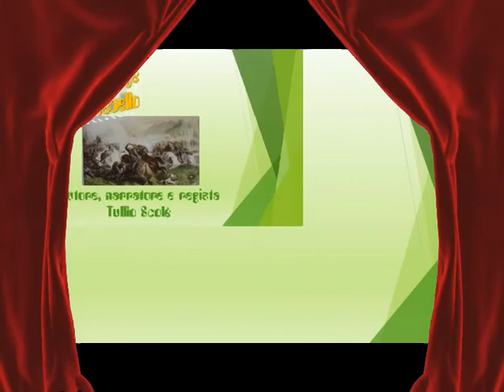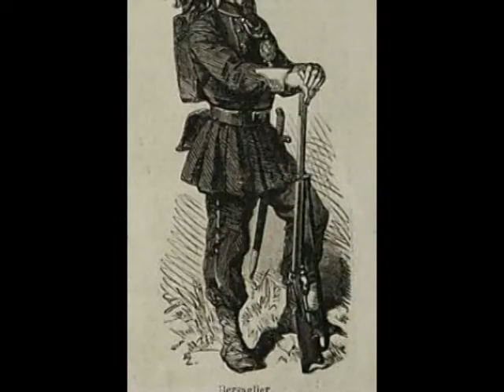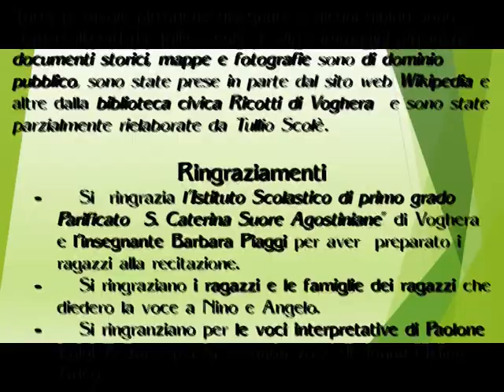Il Sole sorge a Montebello trailer di Tullio Scolè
IL SOLE SORGE A MONTEBELLO
Produzione, autore, sceneggiatura di Tullio Scolè
diretto da Tullio Scolè I
VERSIONE RIDOTTA PER WEB PRIMA EDIZIONE OTTOBRE 2017
Made in Italy Duplicazione vietata
AUTORE ISCRITTO ALLA S.I.A.E  sezione OLAF  e sezione CINEMA

E' un cortomettraggio documentario animato con effetti audiovisivi speciali realizzati da Laura Scolè.

Si tratta di un trailer in versione ridotta per internet,  la versione originale e completa del cortometraggio  è di 25 minuti;  volutamente sono state tagliate delle parti e dei dialoghi per attrarre e incuriosire maggiormente lo spettatore circa lo svolgersi degli eventi narrati.
Il cortometraggio ha lo scopo di rievocare la battaglia storica di Montebello, ad episodi storici realmente accaduti, l'autore ha  inserito alcuni dialoghi ed eventi romanzati,ispirandomi anche un episodio relativo a "La piccola vedetta lombarda" già reso noto dal celebre scrittore Edmondo De Amicis.

I dialoghi e buna parte delle immagini e disegni a alcuni dipinti, sono state realizzate da Tullio Scolè, mentre le fotografie d'epoca, le mappe, le cartine, le divise militari e altre immagini di dipinti sono stati caricati dalla biblioteca pubblica di  dal Wikiepedia ,  e si tratta di immagini di dominio pubblico di oltre 70 anni fa.

I brani originali dell'epoca, sono stati concessi dall'ICSBA(ex Museo Audiovisivo di Stato) di Roma, inseriti nei punti più idonei del racconto fanno vibrare le corde dell'emozione,  mentre la colonna sonora l’”Inno dell’Ossario di Montebello”  musica composta nel 1903, l'ultima volta fu suonata nel 1906 in occasione della seconda inaugurazione del Monumento ai caduti nella battaglia di Montebello. Di recente, ai giorni nostri, è stata arrangiata e suonata seguendo gli spartiti musicali d’epoca dal maestro pianista Danilo Coscia.

Il corto docu-film è autorizzato dall' Icsba(ex Mav) e  per la visione in pubblico a titolo gratuito Autorizzazione S.I.A.E. Licenza Web 3009/I/2291 e  DVR2 per la diffusione canali tradizionali PROT. 2017/48530/DG del 17/10/2017
Durata dvd in versione orgiinale 25 circa

Per contatti diretti visitare il sito web per contatti diretti e comunicazioni dalla home page cliccare su "CONTATTI" nella sezione GALLERIA VIDEO, LOCANDINE EVENTI, EVENTI E RECENSIONI troverete le informazioni sulle presentazioni del filmato.
Buona visione!!!